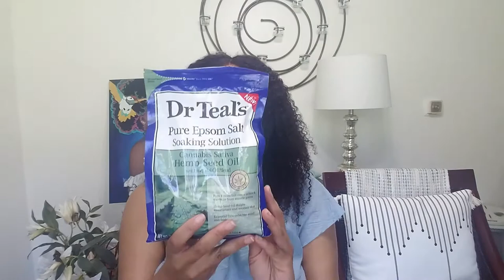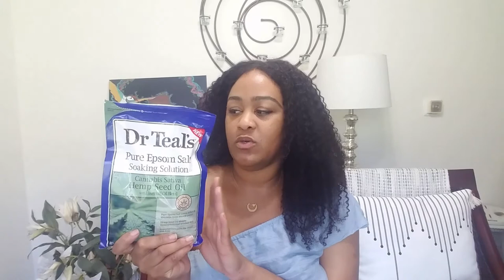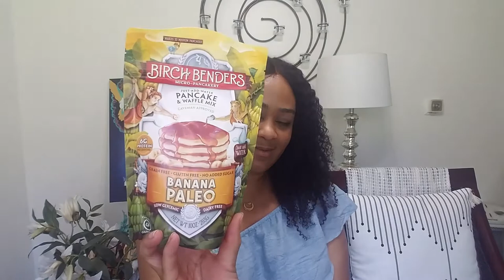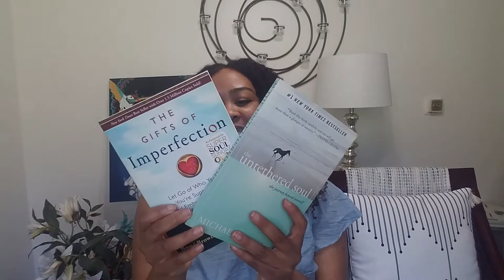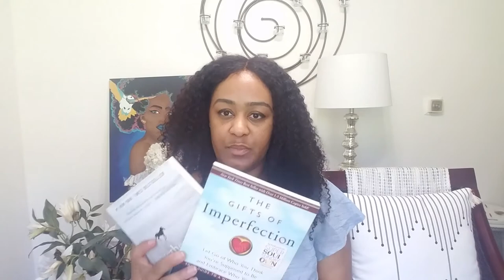Things I've Been Loving | Quarantine | UNVEILING NAAVA June 2020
Hey You! Namaskar!
On my Blog I talk about things I love. This is a Channel all about that.  For more info please checkout my blog/website below! Empowerment. Lifestyle. Self-Care. Wanderlust.

Products
**InnoGear Essential Oil Diffuser
**Dr Teal's Epsom Salt Soaking Solution with Eucalyptus Spearmint
**Dr Teal's Hemp Seed Oil Epsom Soak,
**Woolzies Laundry Collection Essential Oil Set
**Woolzies 100% Pure & Natural Bergamot Essential Oil
**AmazonBasics Stainless Steel Fast, Portable Electric
**Davidson's Tea Bulk, Organic Mountain Copper Oolong, 16-Ounce Bag
**The Gifts of Imperfection: Let Go of Who You Think You're
**The Untethered Soul: The Journey Beyond Yourself
**Ruled Notebook/Journal
**Chesapeake Bay Candle Scented Candle, Peace + Tranquility